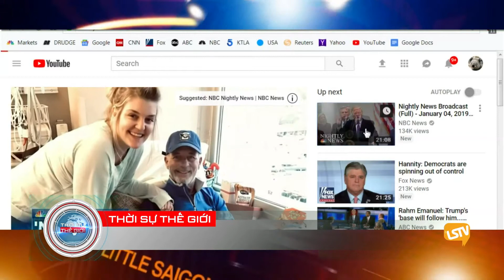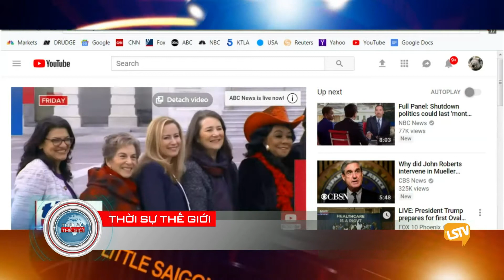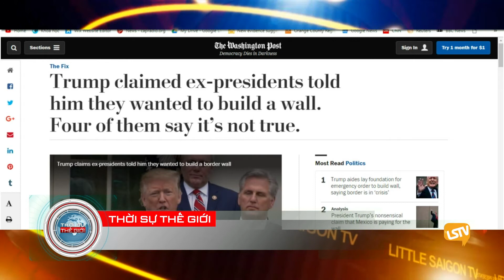Thoi Su The Gioi 2019 01 08 part 2 4